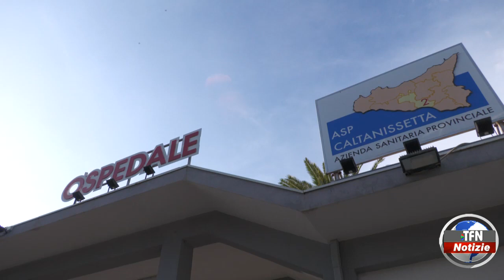Asp Caltanissetta, concorso per 192 posti di dirigente medico